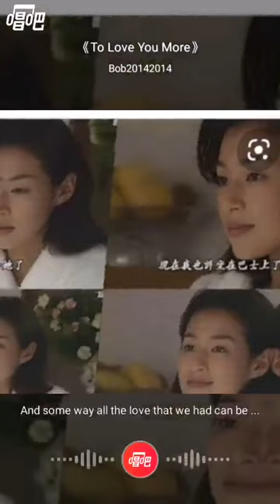To Love You More, Celine Dion原唱 , 为1995年电视剧《恋人啊》主题曲， 是铃木保奈美既《东京爱情故事》之后另一部爱情力作。还记得那个赤名莉香吗？